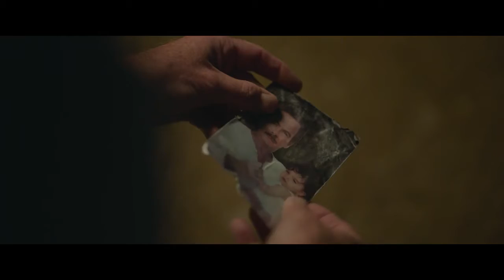Rumba la vie - Bande annonce VF (2022)🎬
Tony, la cinquantaine, chauffeur d’autobus scolaire renfermé sur lui-même, vit seul après avoir abandonné femme et enfant vingt ans plus tôt. Bousculé par un malaise cardiaque, il trouve le courage nécessaire pour affronter son passé et s’inscrire incognito dans le cours de danse dirigé par sa fille, qu’il n’a jamais connue, dans le but de la (re)conquérir et de donner un sens à sa vie.

24 août 2022 en salle / 1h 43min / Comédie
De Franck Dubosc
Par Franck Dubosc
Avec Franck Dubosc, Louna Espinosa, Jean-Pierre Darroussin